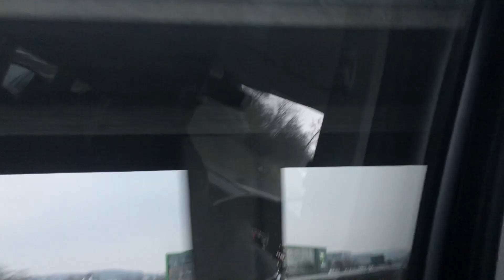VINTERBADER I MINUSGRADER - Bor på luksus hotel i Flensborg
Håber i nød videoen. Hvor jeg er i Flensborg på Hotel Les Norden med en stor del af familien:-)

Du kan også følge mig på de sociale medier:

- ask.fm: jonas_kjaer
Hvis du søger er form for kontakt til mig så skriv til mig over min mail her:

Lidt info om mig:
Jeg bor i en lille by omkring Aarhus
I min fritid laver jeg yt og håndbold

Hvilket udstyr bruger jeg?
- Iphone X
- Røde videomic go
- zoom h1
- makebook pro

Hvad redigere jeg med?
- Imovie
- photoshop

Hvis du har læst her til, tak:)